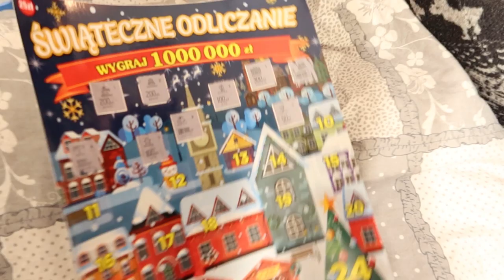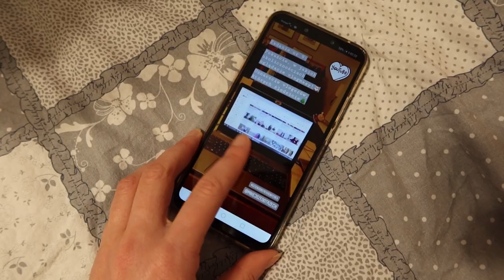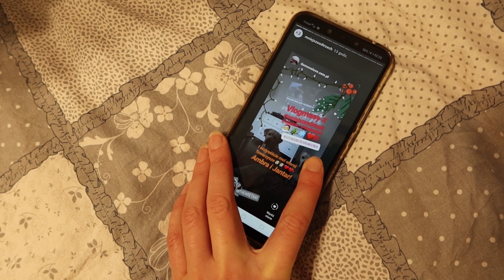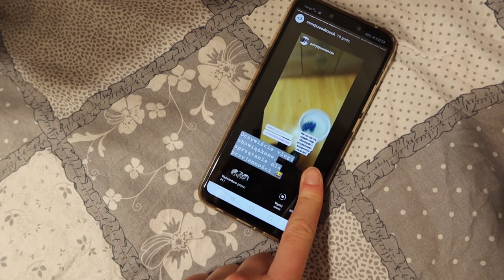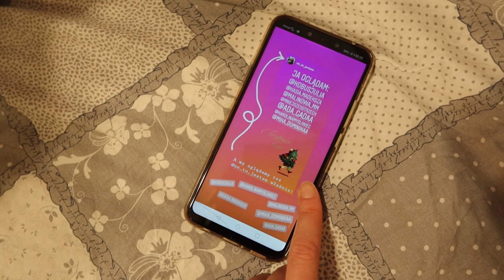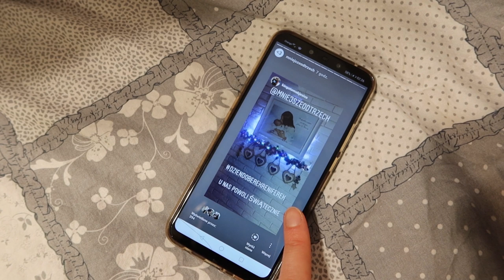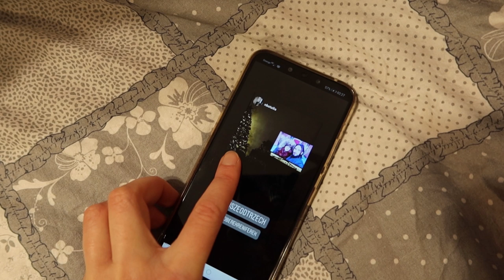LENIWY ZIMOWY WIECZÓR *VLOGMAS 9*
Ozorków / Łódź